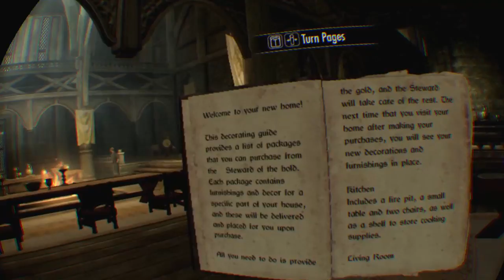Skyrim ps4 with VR day 3